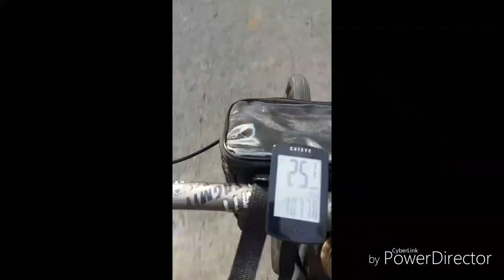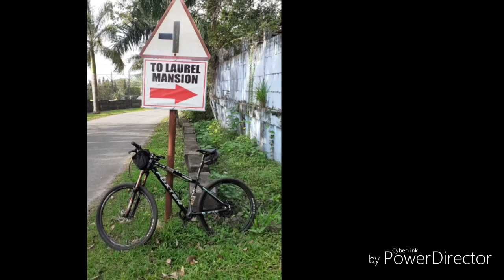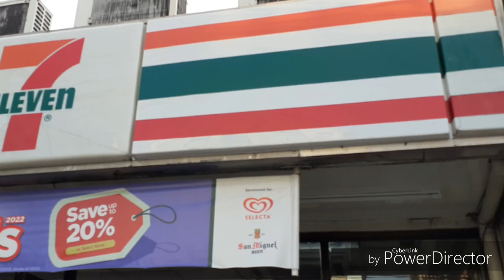short ride. ridgemont × laurel mansion × hanging bridge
shoutout kay MR. EVERYTHING..